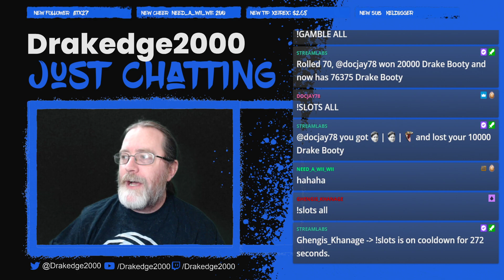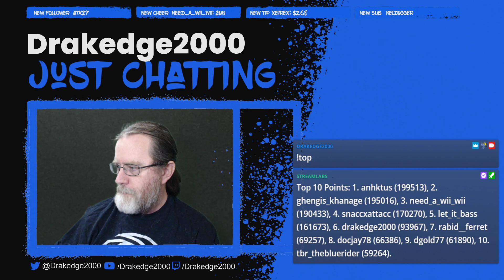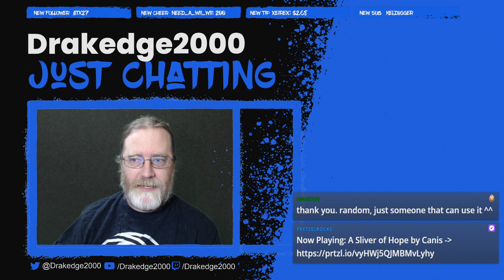Why did the pig take a bath?